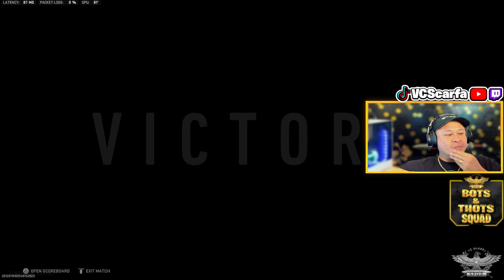Last DUB in Al Mazrah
⏰ (Monday | Wednesday | Friday | 10:30pm - 1:30am EST)